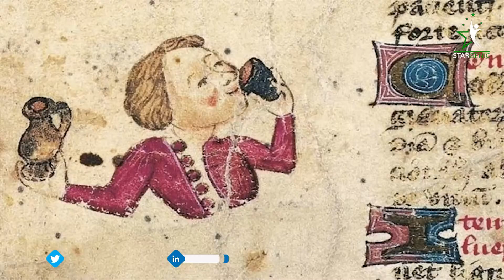𝐇𝐮𝐦𝐚𝐧 𝐛𝐥𝐨𝐨𝐝 𝐚𝐧𝐝 𝐦𝐞𝐚𝐭 𝐟𝐨𝐫 𝐭𝐫𝐞𝐚𝐭𝐦𝐞𝐧𝐭 𝐨𝐟 𝐢𝐥𝐥𝐧𝐞𝐬𝐬. 𝐌𝐞𝐝𝐢𝐜𝐚𝐥 𝐡𝐢𝐬𝐭𝐨𝐫𝐲 𝐨𝐟 𝐄𝐮𝐫𝐨𝐩𝐞.